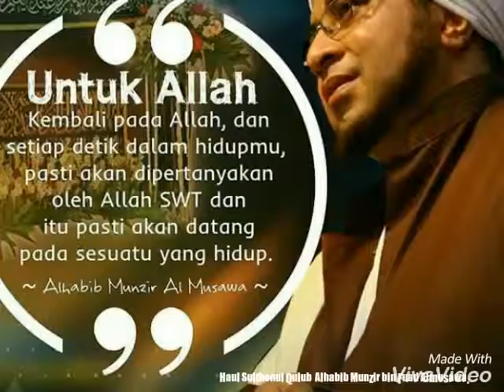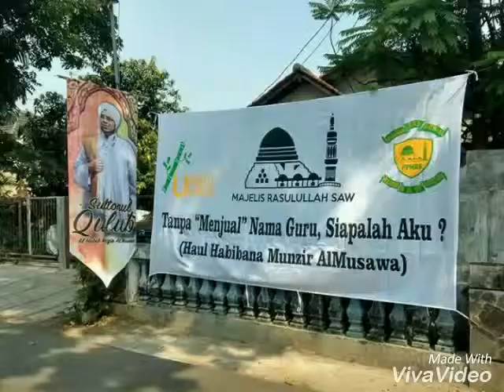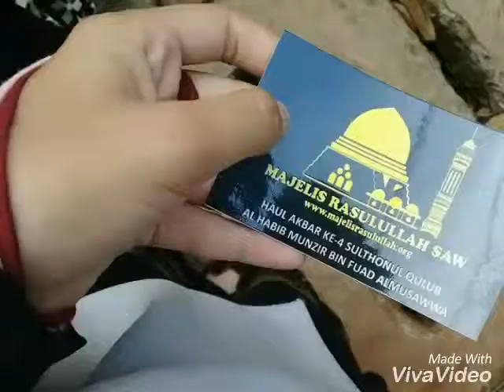Haul ke 4 Sulthonul Qulub Al Habib Munzir bin Fuad Al Musawa.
Video made with: Viva Video
Created by: Syahid ( @syahiid313 )
Song: Opick - Salam ya Rasulullah
Photos from: socmed & me